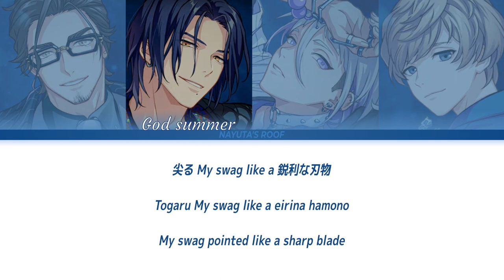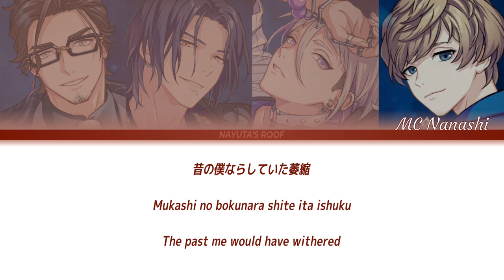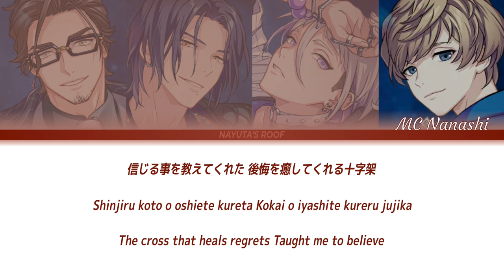No Matter What - The Cat's Whiskers (Paradox Live パラライ) Color Coded Lyrics Knj/Rom/Eng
Song Information:
No Matter What / The Cat’s Whiskers
作詞 SIMON　作曲 S-kit , Sylo　編曲 GROUND-LINE

Voice Cast:
コトノハ (Kotonoha) - 西門 直明 (Naoakira Saimon) - CV: 竹内 良太 (Takeuchi Ryota)
God summer - 神林 匋平 (Kanbayashi Yohei) - CV: 林 勇 (Hayashi Yu)
コンプラ大魔王 (Compla Daimao) - 棗 リュウ (Natsume Ryu) - CV: 花江 夏樹 (Natsuki Hanae)
MC名無し (MC Nanshi) - 闇堂 四季 (Ando Shiki) - CV: 寺島 惇太 (Terashima Junta)